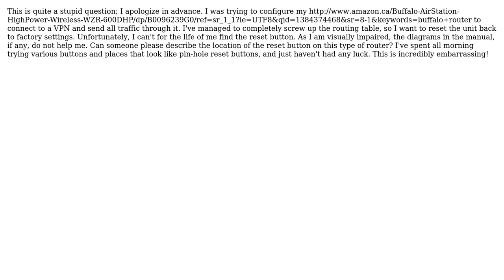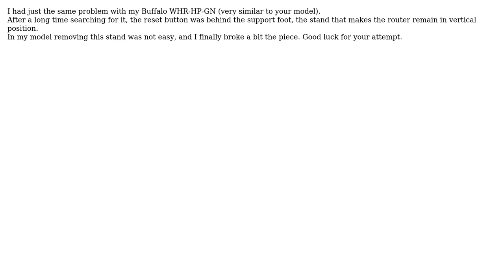How do I reset the Buffalo AirStation HighPower N600 Gigabit Dual Band Wireless Router...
How do I reset the Buffalo AirStation HighPower N600 Gigabit Dual Band Wireless Router WZR-600DHP to factory settings?

With thanks & praise to God, and with thanks to the many people who have made this project possible! | Content (except music & images) licensed under CC BY-SA | Music | Images & others | With thanks to user Sopalajo de Arrierez user fastfinge and the Stack Exchange Network Trademarks are property of their respective owners. You are responsible for your own actions.